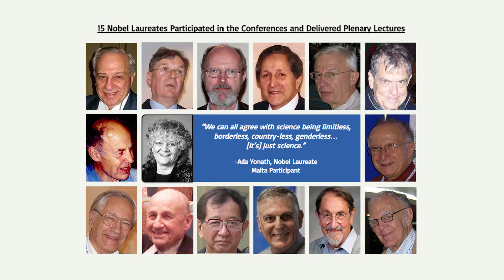Professor Zafra Lerman and the Malta Conferences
The Malta Conferences Foundation (MCF), an independent nonprofit, proposes to use science as a bridge to peace in the Middle East. Instability and uncertainty are intensified by political, religious, and cultural differences and aggravated by water and energy scarcity, climate change, and nuclear proliferation. MCF pioneered science diplomacy in the Middle East by developing mechanisms to facilitate multinational collaborations that break down barriers. MCF proved that conferences involving scientists from 15 Middle East countries create an effective platform to initiate successful collaborative efforts. Using this approach, several Middle East countries developed international projects that benefit the environment and the people in the region. An institute at Northwestern University will provide an intellectual incubator to facilitate the collaborations seeded in the conferences. These collaborations are the means to achieve durable peace and stability in the Middle East, which will benefit the region and the world.